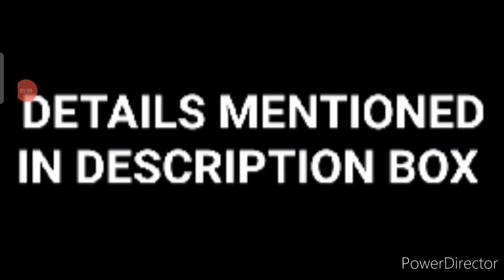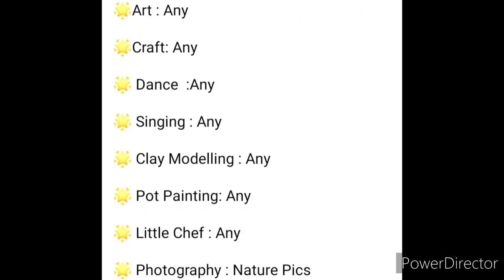Win 100+ Trophy Medals🏆🥇Certificates😱Online Competition 2022😍Win Attractive Trophies & Medals Chance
Hello Parents,

PURPLE WINGS proudly Presents SUMMER  FIESTA 2022 (National Level  Contest)🏖🍹🥭🧃🍧🍨🍦

It is a Great platform to Express your kids Talent

WhatsApp @ 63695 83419 for Registeration/ Queries

CATEGORY A: Nursery,L.K.G,U.K.G
CATEGORY B:1st,2nd,3rd Grade
CATEGORY C:4th,5th,6th Grade
CATEGORY D: 7th,8th,9th Grade
CATEGORY E: 10th,11th,12th Grade

SPECIAL CATEGORY : Mom/ Dad / College Students / Anyone can participate except Above mentioned Category Ages

Reg Fee:Rs.250/-  Per Event🎗

Registeration Ends : 31st May 2022
Last Submission :    3rd June  2022

Following are the Events :🧚‍♀🧚‍♀🧚‍♀🧚‍♀🧚‍♀

🌟Colouring ( CATEGORY A only ) - Outline Sheet will  be shared

🌟Drawing( CATEGORY A, B,C,D,E ) - Any

🌟Dress Up Show: Dress up like

🌟 Speech : Any

🌟Show & Tell  - Any

🌟 Story telling : Any

🌟 Poem Recitation : Any

🌟 Rhymes: Any

🌟Art : Any

🌟Craft: Any

🌟 Dance  :Any

🌟 Singing : Any

🌟 Clay Modelling : Any

🌟 Pot Painting: Any

🌟 Little Chef : Any

🌟 Photography : Nature Pics

🌟 Handwriting: Choose Your Own Content

     Category A- ( 4 lines book/ sheet)
             Any 5 Words (Nursery & L.K.G)
             Any 10 words(U.K.G)

     Category B- ( 4 lines or 2 lines book/ sheet)
           Any 3 Points ( Grade 1)
           Any 5 Points ( Grade 2 & 3)

Category C/ D/ E : Any short passage

🌟Read - A LOUD :

Category A : Read Any 3 Headline News Trending (or) Any sentences from your books

Category B : Read Any 5 Points from Text book/ News paper

Category C D E : Read any 1 passage with Minimum 10 points from Newspaper/ Text Book

 💚1 Min video + Final Outcome Pictures Required for below

👉Colouring (Only for Category A)
👉Drawing( CATEGORY B,C,D,E & above)
👉Art
👉Craft
👉Clay Modelling
👉Handwriting
👉Little Chef
👉Pot Painting

💚2- 3 Minutes Video Required for Below Events

👉Show & Tell
👉Rhymes
👉Dress Up Show
👉Story Telling
👉Read ALoud
👉Dance
👉Singing
👉Speech
👉Poem Recitation

 All Participants will be awarded with Certificate and Medal

Winners will be awarded with Certificate and Winner Medal(Reg below 3 Events)

Registering  4 or More Events have a Discount of RS.50 /- less in each Event

 🏆🏅 MAGNIFICIENT PERFORMER AWARD
😇 ( Exclusive :Name Printed on the Trophy/Memento)

👉Participating in 3 or 4 Events will be awarded with  Overall Trophy/ Memento ( with  NAME Printed on it)+ No of Events Certificates+ 1 Excellent performer Medal

👉👉Participating in 5 Events will be awarded with  Overall Trophy/ Memento ( with  NAME Printed on it)+ No of Events Certificates+ 2 Excellent performer Medal

🏆 REMARKABLE PERFORMER AWARD

👉Participating in 6 or 7 Events will be awarded with  Overall Trophy/ Memento ( with NAME Printed  )+ No of Events Certificates+ 1 Excellent performer Medal

👉Participating in 7 Events will be awarded with  Overall Trophy/ Memento ( with NAME Printed)+ No of Events Certificates+ 2 Excellent performer Medal

🏆🏅🏅 PRODIGIOUS TALENT AWARD 5.0

👉Participating in 8  Events will be awarded with  Overall Trophy/ Memento ( with  NAME + PHOTO Printed)+ No of Events Certificates+ 2 Excellent performer Medal +1 Overall Multi Performer Certificate( LAMINATED- EXclusive)

👉👉For 10/12/14 Events  -Excellent performer medal will be added Up Accordingly

Participating MoM/ Dad / Grandparents will have a Discount of RS.50 in Each Event

 Minimum 1-2 Mins Minutes Video has to be submitted as a link for any of the above mentioned competition
( Max 3 Mins Only)

Amount paid is Non Refundable or Non Adjustable

🏆🏆🏆  Exclusive  🏆🏆🏆

👑👑EXPRESS YOUR UNIQUE TALENT 🎖

👑 ECCENTRIC TALENT AWARD👑

Per Registration : Rs.590/-

🧚‍♀Note :

🎖🎖🎖Winner :🎖🎖🎖
Titled "ECCENTRIC TALENT AWARD". TROPHY/ MEMENTO ( Kid Name Printed ) + STAR PERFORMER MEDAL + UNIQUE TALENTED -Laminated Certificate given

( About Kavita Is Here ) :-